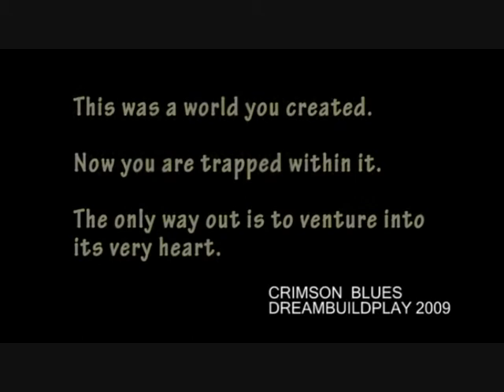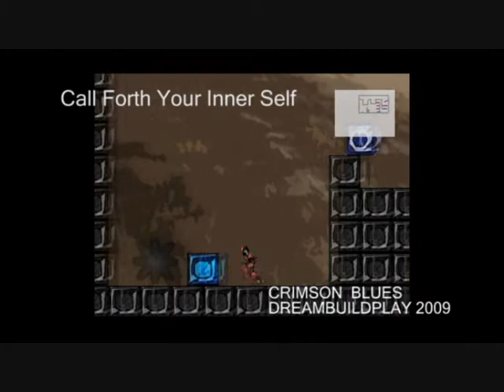Crimson Blues - Dreambuildplay 2009 entry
Crimson Blues is an action puzzle-platform where the players control over colors affects the way he interacts with the game world.